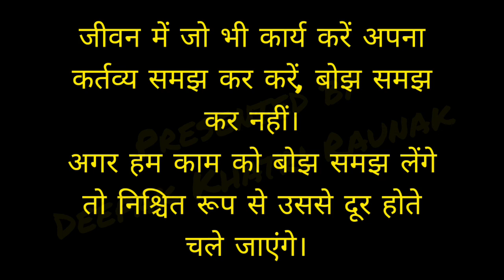Work- Duty or Burden? कर्म कर्तव्य या बोझ ? Motivational Stories || Motivational Video || Cartoon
motivational speech motivational video best motivational speech best motivational video motivational speeches morning motivation motivation compilation cartoons kids cartoon cartoons for kids call of duty call of duty modern warfare 2 call of duty warzone Burden  hindi story story in hindi Motivation  kids videos kids cartoons how to increase subscribers on youtube channel powerful motivational speech success